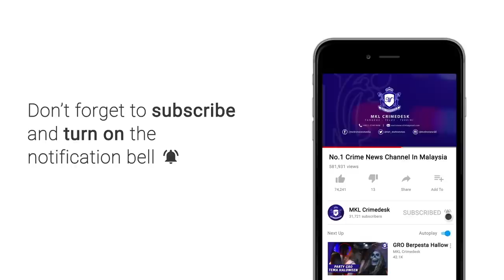Bomba Muhammad Adib Meninggal Dunia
Proses bedah siasat mandi dan kafan Allahyarham Muhammad Adib Mohd Kassim, 24, selesai pada jam 5.50 pagi tadi

Van jenazah JBPM yang membawa jenazah anggota bomba itu dilihat keluar dari perkarangan Institut Perubatan Forensik Negara (IPFN) Hospital Kuala Lumpur (HKL), 7.18 pagi tadi ke Jabatan Unit Udara JBPM di pangkalan Airod Sdn Bhd, Lapangan Terbang Subang.

Jenazah akan dibawa pulang ke kampung halamannya di Kampung Tebengau, Kuala Kedah, Kedah dengan helikopter Jabatan Bomba dan Penyelamat Malaysia (JBPM) untuk dikebumikan, hari ini.

Turut kelihatan beberapa kenderaan awam dan bomba yang membawa ahli keluarga dan rakan setugas Allahyarham mengiringi van jenazah berkenaan keluar dari IPFN ke Subang bersama kenderaan dan motosikal pengiring Polis Diraja Malaysia (PDRM).

Jenazah selesai disembahyangkan selepas solat Subuh di perkarangan IPFN oleh kira-kira 60 pegawai dan anggota bomba termasuk beberapa ahli keluarga yang setia menunggu di situ.

Timbalan Pengarah JBPM Selangor, Hassan ‘As’ari Omar berkata, jenazah akan diterbangkan ke Kedah dengan helikopter JBPM sebaik jenazah tiba di Airod dan dibawa ke kediaman keluarganya di Kampung Tebengau.

Penerbangan ke Kedah dijangka mengambil masa kira-kira 3 jam.

Sebaik tiba...  Allahyarham akan disolatkan jenazah dan dikebumikan di Tanah Perkuburan Masjid As Saadah, Kampung Tebengau mengikut istiadat kebombaan.

Kerja menggali liang sudah siap dilakukan oleh anggota JBPM Kedah sebaik menerima berita Muhammad Adib meninggal dunia pada 9.41 malam.

Seramai 200 anggota dari JBPM Kedah ditugaskan bagi menyambut ketibaan jenazah dan menguruskan upacara pengebumian sehingga selesai.